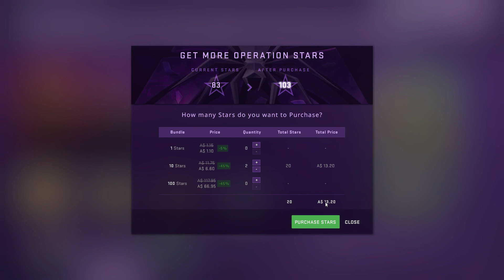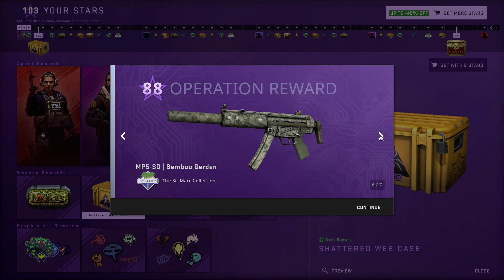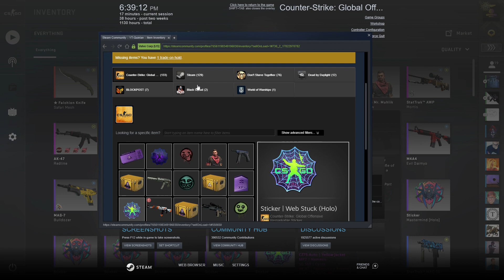csgo investment for 2020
tips and a lil bonus